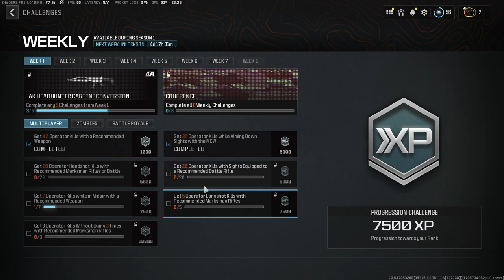Call Of Duty Modern Warfare 3- Lobby Screen Composition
This is a composition I did for the lobby screen of Call Of Duty MW3. Its a very heavily cyberpunk oriented composition so I hope you enjoy it.

(P.S. this game already has a score to it, I just decided to do my own)